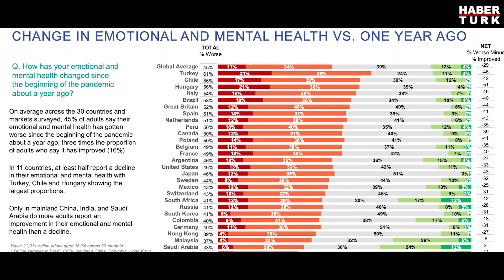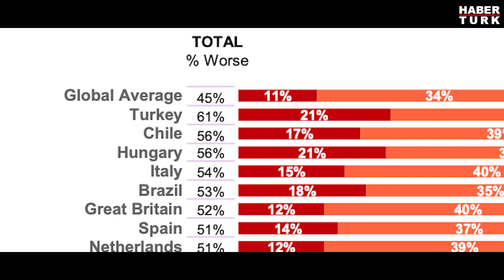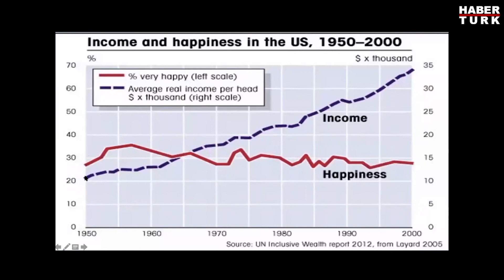Dosya haber: 'MUTLULUĞUN FORMÜLÜ'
Mutluluğun formülü:
'An'ı yaşamak mı, 'An'da yaşamak mı?
"Mutluluğun düşmanı kapitalizm"
"Çok şükür mutluyuz"
İnsanoğlu binlerce yıldır onu arıyor, peşinden koşuyor, filozoflar düşünürler onu tanımlayabilmek çözebilmek uğruna ömrünü harcıyor, hakkında filmler, romanlar, şiirler, şarkılar yazılıyor… Mutluluktan söz ediyoruz. Günümüzde giderek daha fazla aranır olan mutluluğun biraz da biz peşine düşelim dedik... Burçak Orçun'un haberi...
Mutluluğu sadece felsefe, sanat ve edebiyat değil; psikoloji, sosyoloji, biyoloji, siyaset gibi disiplinler de anlamaya çalışıyor. BM 2012 yılında 20 Mart’ı Dünya Mutluluk Günü olarak ilan ederken, pek çok uluslar arası kurum ve kuruluş her yıl mutlulukla ilgili çeşitli araştırmalar yapıyor. Hatta Harvard ve Yale gibi dünyanın önde gelen üniversitelerinde artık Pozitif Psikoloji yani Mutluluk Bilimi dersi okutuluyor.

Mutluluğun resmini yapabilir misin?
Peki mutluluğun bir tarifi yapılabilir mi, bir formülü var mıdır? Ya da Nazım Hikmet’in Abidin Dino’ya sorduğu haliyle “Bana mutluluğun resmini yapabilir misin?”... Uzmanlar mutluluğun tek bir tanımı olmadığı noktasında birleşirken, Psikiyatrist Prof. Dr. Nevzat Tarhan, bulunduğumuz çağın beklenti seviyesini yükselttiğine dikkat çekti.
Sosyal Kültürel Antropolog Prof. Dr. Akile Gürsoy mutluluğun son yıllarda patolojik olarak ele alındığına vurgu yaptı. İnsanların daha mutlu olabilmeleri için haplar üretildiğini belirten Gürsoy "Bunun bir ticari boyutu da bir yandan gelişiyor" ifadelerini kullandı.
Klinik Psikolog Beril Papuççuer Ceylan mutluluğun isteklere kavuşmakla karıştırılıyor olabileceğini belirterek "Mutluluk bazen bir anlık olabilir, bazen hayatın tamamını içerebilir" yorumunda bulundu. Prof. Dr. Tarhan günümüzde mutluluğa ulaşma noktasında sıkça salık verilen anı yaşa öğretisinin yanlış anlaşıldığını söyledi. Tarhan "O anı yaşa değil, anda yaşa olması lazım. Geçmiş ve gelecek birikimlerime göre, sermayelerime göre şu anda en iyi ne yapabilirim?" dedi.

"Mutluluğun düşmanı kapitalizm"
Söylemek kolay ama günümüz şartlarında her şeye rağmen anda kalabilmek mümkün mü? Uzmanlar bu noktada sistemsel bir probleme dikkat çekti. Prof. Dr. Uğur Batı "Kapitalizm insan doğasına uygun bir sistem gibi durmuyor ama kuralsız kapitalizm daha kötü" ifadelerini kullanırken, Prof. Dr. Nevzat Tarhan "Kapitalizm mutluluğun en büyük düşmanı çünkü hedonistik tatmini yaşam amacı yaptı" şeklinde konuştu.

"Parayla saadet olmuyor"
Birleşmiş Milletler tarafından hazırlanan 2020 Yılı Dünya Mutluluk Raporu'na göre dünyanın en mutlu ülkesi Finlandiya. Türkiye bu sıralamada oldukça gerilerde yer alırken başka bir araştırmaya göre ise, pandemi döneminde akıl ve ruh sağlığı en fazla bozulan ülkeler sıralamasında birinci. Fakat uzmanlara göre bu araştırmalara şüpheyle yaklaşmakta fayda var.
Klinik Psikolog Ceylan "Ruh sağlığımızın bozulması bu kadar kolay değil merak etmeyin" derken araştırmaların politik yönüne dikkat çeken Prof. Dr. Gürsoy ise "İskandinav ülkeleri mutluluk endeksinde de en mutlu ülkeler gibi görünüyorlar ama o ülkelerde intihar oranı oldukça yüksek olabiliyor" ifadelerini kullandı. Prof. Dr. Batı "Ülkelerin refah seviyesiyle mutluluk oranları arasında korelasyon göremiyoruz" dedi. Prof. Dr. Tarhan da bazı araştırmaların parayla saadet olmaz sözünü doğruladığını söyledi.

Ölümün değiştiremeyeceği bir anlam...
Bazı filozoflara göre mutluluk bir sonuç değil yolculuk, bazılarına göre kaderin olduğu kadar karakterin de eseri, bazılarına göre ise akıl ve erdeme sahip olmakla mümkün… Acaba mutluluğa ulaşmanın bir formülü var mıdır? Klinik Psikolog Beril Papuççuer Ceylan "Mutluluğa çok takanlar mutsuzluğa davetiye çıkarıyor" derken, Psikiyatrist Prof. Dr. Nevzat Tarhan "Mutluluk renkli gölgedir. Yakalamaya çalışırsanız kaçar ama hedefinize giderseniz arkanızdan gelir" dedi. Tarhan "Ölümün değiştiremeyeceği bir anlam peşinde koş" tavsiyesinde de bulundu.
Sonuç olarak herkesin kendine göre bir mutluluk tanımı olduğunu artık biliyoruz. Formülüne gelince, parada pulda olmadığı kesin... Peki nerede? sorusuna gelince... Kim bilir belki de yapılması gereken, uzmanların da söylediği gibi, sadece mutluluğun peşinden koşmayı bırakmak ve anda kalmaya çalışmaktır...

Haber: Dr. Burçak Orçun
Video: Yiğit Karaduman